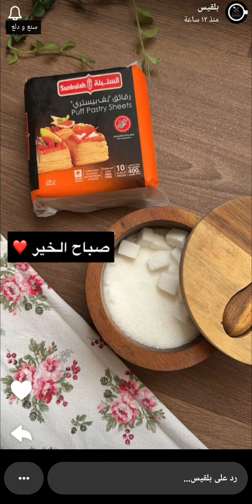بسكويت بالمي اللذيذ حلا ذكريات الطفولة الجميلة 😋✨ بلقيس الحيدري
بسكويت بالمي اللذيذ حلا ذكريات الطفولة الجميلة 😋✨ سناب بلقيس الحيدري .

*  المكونات والطريقة  //
عشر قطع بف باستري + سكر ابيض

* الخبز //
تروح على فرن حرارته ٢٠٠ درجة مدة نص ساعه عالحرارة السفلية لما تتحمر بعدين اشعل الحرارة العلوية واتركها تتحمر من فوق اقدمها بعد ماتبرد تماماً وتصير مقرمشة .
وبالعافية 💖
اكواد الخصم في ايهيرب ( iherb cod ) AYA2301 - CDQ9996
مشاهدة ممتعة ،،